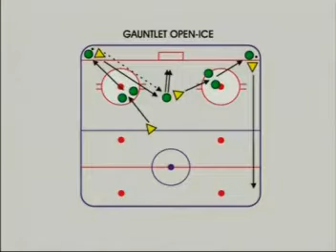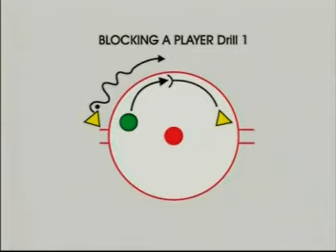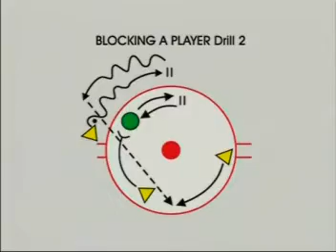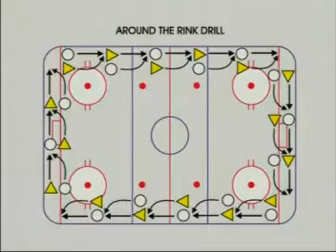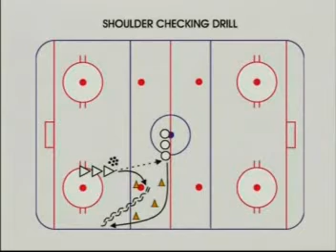Skinner Stickhandling techniques and moves - 17 body checks